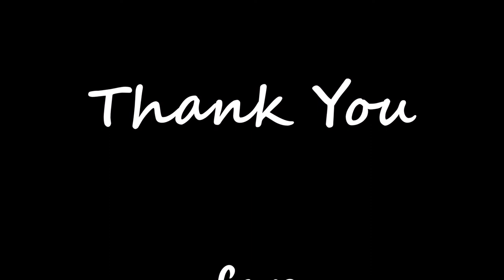GlassesG33k - Undiagnosed - Coming Out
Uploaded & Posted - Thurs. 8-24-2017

This is a MESS, I might end up doing another video over this, but for now I'm putting this up.
I've been wanting to do this on several of my channels for YEARS now and have NEVER had the guts (bravery)to do it.
I've filmed a MILLION videos, written even more scripts, books even, but have NEVER had the guts to actually put anything out there. And if it wasn't the bravery then it was because the video was so TERRIBLE, or the writing was a MESS. Things just were NOT working out for me for this.
But I finally sat down, managed to write a script and then sat down and instead of reading what I wrote just looked at the camera and filmed it.
It's a HUGE load off my shoulders and feels so GOOD!  *Whew!*  =-D!
*Two thumbs Up!* =D!

Overall, this video is I am for you if you are for me, I don't even care if you're an Alt-Right, if you are for me then I'm for you.
Period.
But you have to TRULY be for me, not one of those back stabbing trying to LOOK like you're for me kind of people/things X-P!